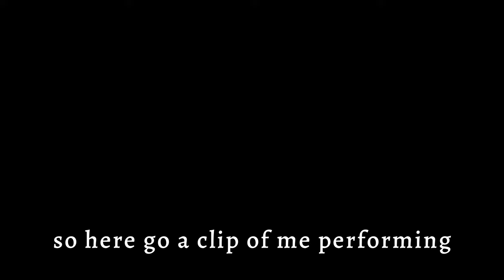Day 3: Till I'm Famous/Music Vlog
I love making vids for y'all!!! Let's run up the numbers and make this a reality.
Show love and I'll keep making content!!